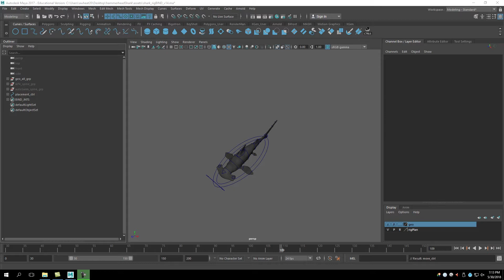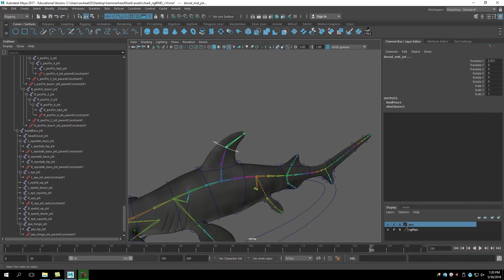Hammerhead Shark Rig Test